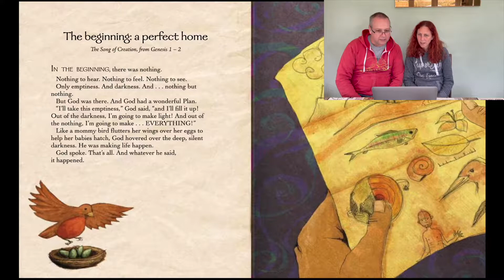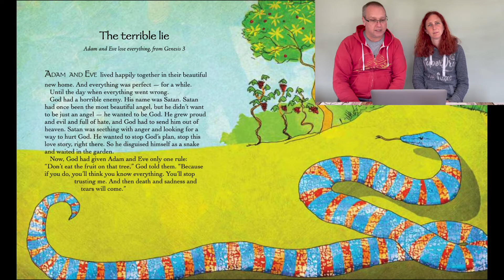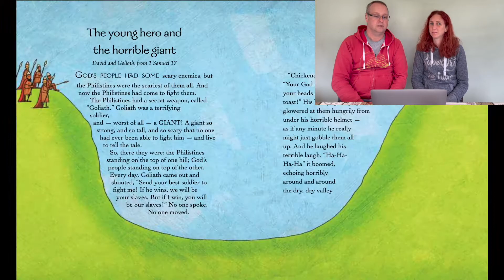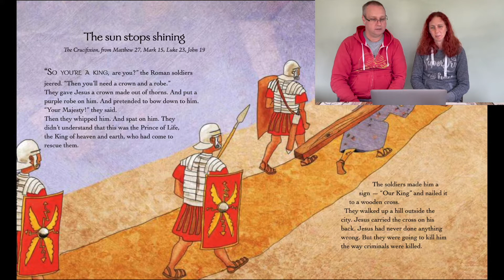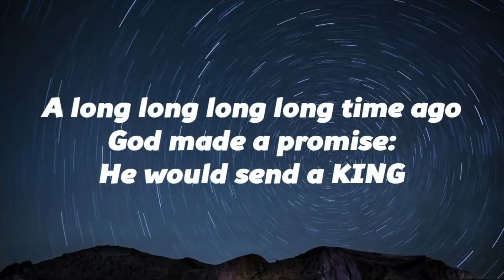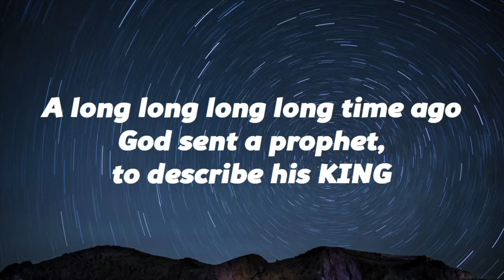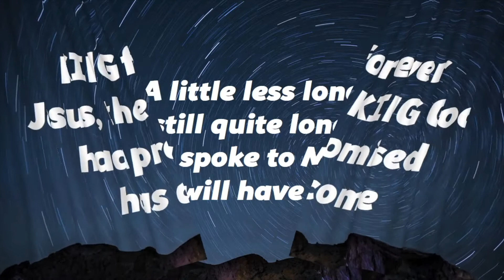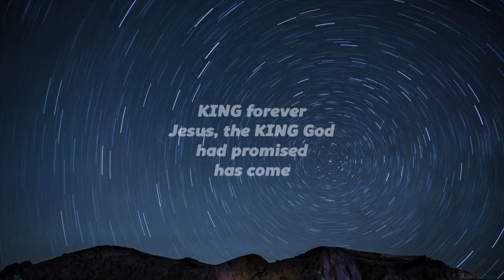Myton Kids does The Jesus Storybook Bible. Episode 45: Summary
In this final installment the team look back on what we've learnt.